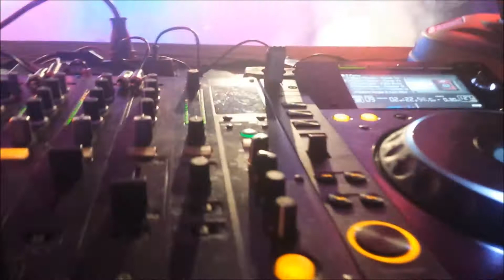Spotlight 30 05 14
Spotlight This was an event for youth in Norway